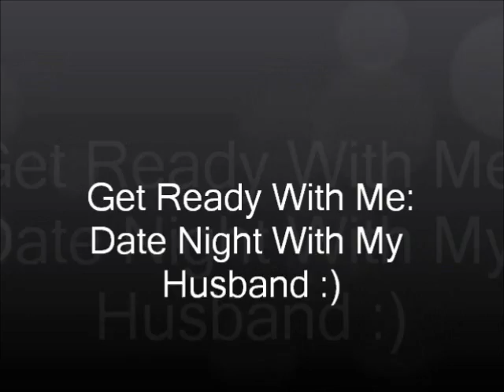Get Ready With Me: Date Night with my Husband!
products:

revlon colorstay whipped foundation 370 natural tan
loreal tru match concealer w 1-2-3
MUFE Duo Mat Powder foundation in 205
hoola benefit bronzer
benefit stay dont stray eye primer
urban decay naked 2 palette e/s in Foxy, tease, snakebite, busted
WnW mega last liquid eyeliner
Buxom eyeliner in black
revlon eyelash curler
jordana best lash extreme volumizing mascara
covergirl lash blast
nyx brow kit
mac blush in peachtwist
too faced lip liner in perfect nude
Kat Von D Matte lipstick In celebutard

For My hair I used a 1 inch curling iron!

My Cardigan: Love Culture
Top: Cabi Clothing
Pants: Cabi Clothing
shoes: Steve Madden (marshalls)